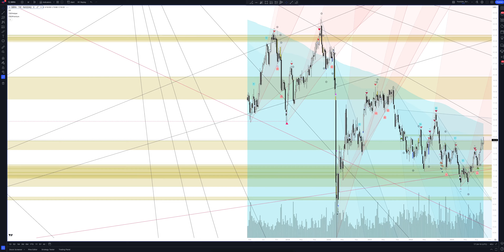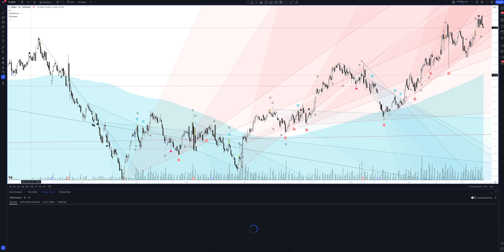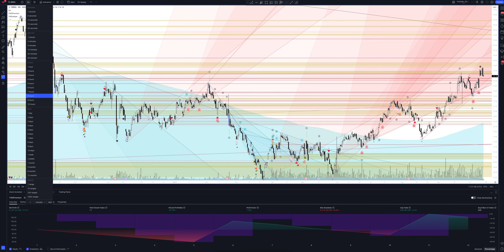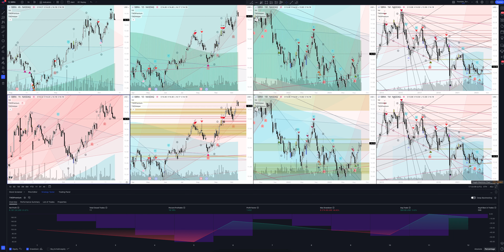Прогноз цены SABRA HEALTH CARE REIT, INC (Sabra Health Care REIT) на 2024 год | Трейдинг и инвестици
В этом видео вы увидите полный обзор и профессиональную аналитику Sabra Health Care REIT на всех временных интервалах, а также узнаете покупать или продавать SABRA HEALTH CARE REIT, INC сегодня и на будущей неделе. Учитывая, что мы проводим анализ месячных таймфреймов для SBRA - это вам поможет сделать прогнозы любой временной интервал. Будь вы начинающий с нуля трейдер или адепт инвестиций - это видео однозначно даст вам полное понимание рыночной ситуации.

Если вас интересует прогноз Sabra Health Care REIT на сегодня и завтра - смотрите аналитику SABRA HEALTH CARE REIT, INC на часовом таймфрейме.
Если вы трейдер и вас интересует прогноз цены Sabra Health Care REIT на день - смотрите аналитику SABRA HEALTH CARE REIT, INC на дневном таймфрейме.
Если вы инвестор и вам нужен прогноз цены Sabra Healthcare REIT Inc на неделю - смотрите аналитику SABRA HEALTH CARE REIT, INC на недельном интервале.
Если вы профессиональный инвестор и вам интересен прогноз цены Sabra Healthcare REIT Inc на 2023 год - смотрите анализ SBRA на месячном интервале.

Вся аналитика сделана с помощью профессионального торгового индикатора The Waved™ Premium. В ней вы найдете торговые сигналы для SABRA HEALTH CARE REIT, INC, VSA анализ Sabra Healthcare REIT Inc, технический анализ SBRA, сигналы дивергенции для SBRA, обзор торговых паттернов. И узнаете вырастет или упадет цена в ближайшее время. Sabra Health Care Reit, Inc. занимается управлением и инвестированием в недвижимость, связанные с здравоохранением. Он фокусируется на приобретении, финансировании и владении недвижимостью для сдачи в аренду сторонним арендаторам в секторе здравоохранения. Компания была основана 10 мая 2010 года и со штаб -квартирой в Ирвине, штат Калифорния.